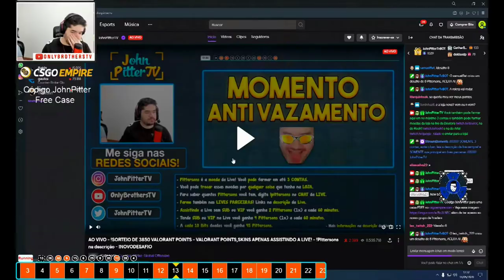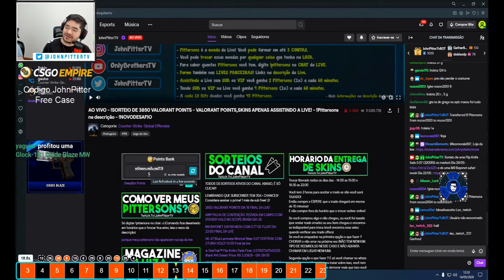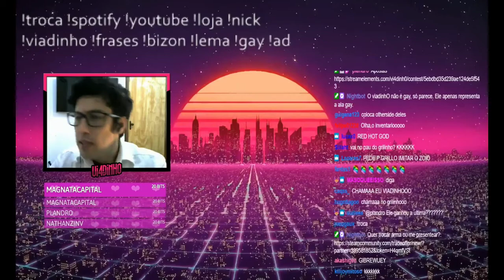Counter-Strike Global Offensive Daily Best and Fail Moments Ep 0041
0:00:00 - RPK lives 20 seconds in the middle of site while AFK
0:00:29 - s1mple peeks Niko
0:00:55 - is twist human?
0:01:28 - Rez Negev Strat
0:01:57 - kioShiMa 1v4 to put Heretics on map point
0:02:26 - LE TANK
0:02:46 - pashaBiceps spots the fakeness
0:03:12 - vitality
0:03:53 - xantares diss to (woxic imorr calyx)
0:04:21 - Misutaaa 2k spray
0:04:30 - Kalja kaatuu koneeseen
0:05:29 - ban
0:05:49 - hahahahahahaha
0:06:02 - This one is for Summit1g
0:06:16 - a
0:07:16 - Twixie surely with the pistol whiff of the decade
0:07:34 - POGGERS... oh no
0:07:58 - não era faca, era grafite
0:08:17 - co ten chłop robi

1) Upload your video to youtube.
In that message send us the link to the video you want us to upload.